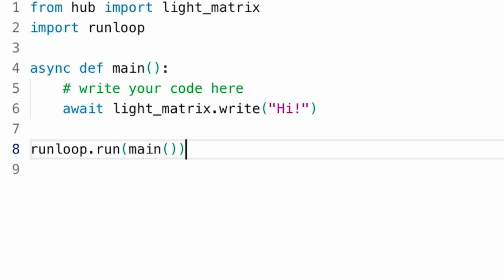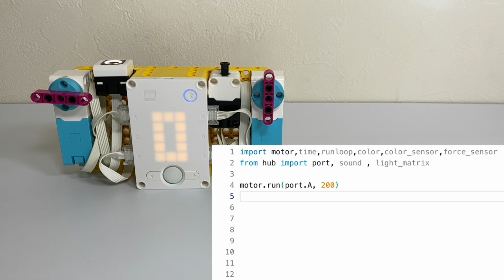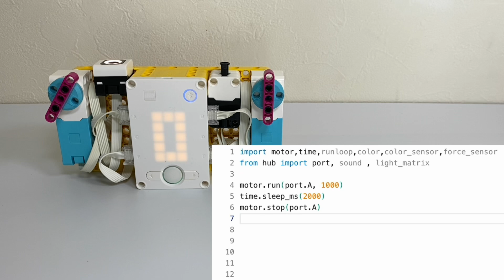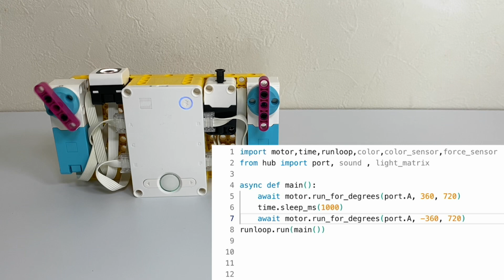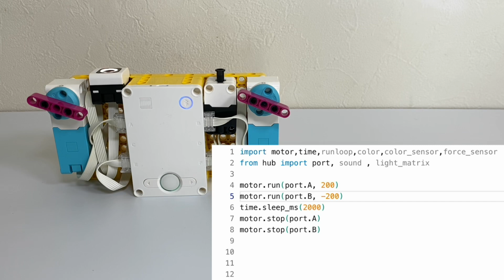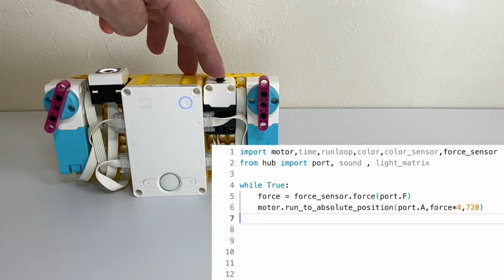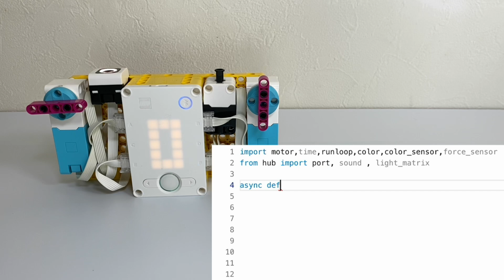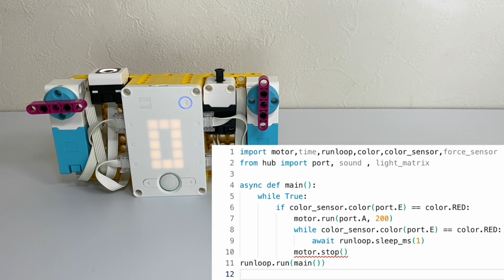First PYTHON for SPIKE PRIME App3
move the motor.
Use a pressure sensor.
Use a color sensor.
Compatible with App3.
Let's use Python for beginners.